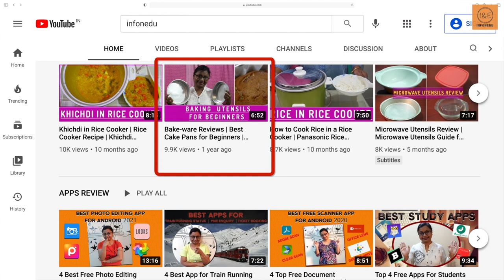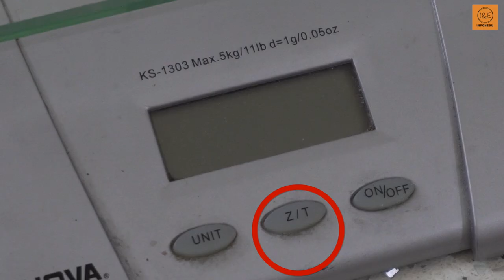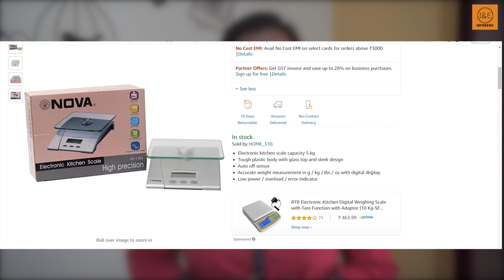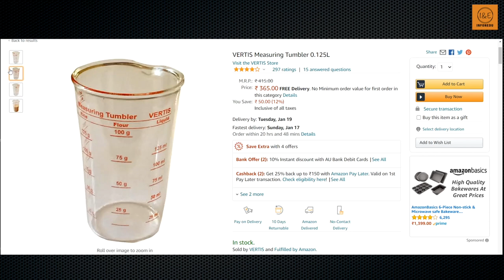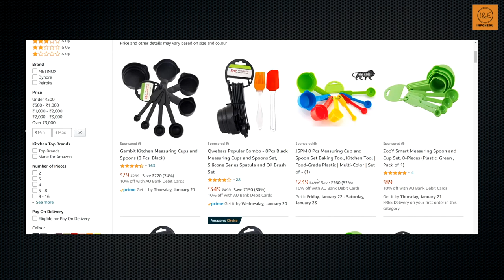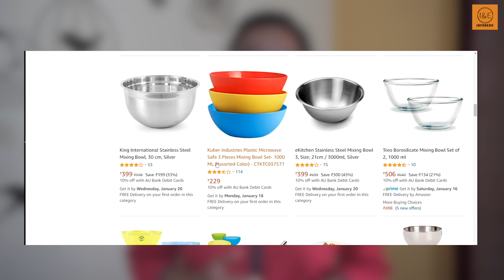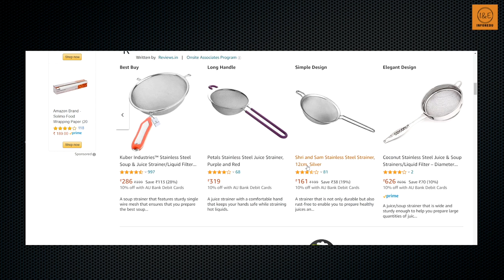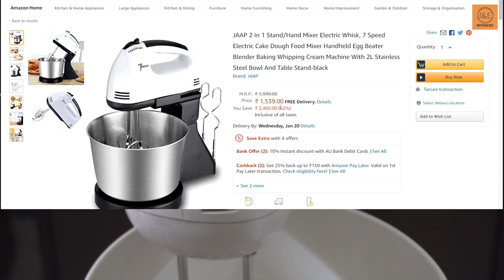Baking Equipment Review | Must-Have Baking Tools for All | Bake-ware for Convection Oven and OTG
Baking Equipment Review
Must-Have Baking Tools for All
Bake-ware  for Convection Oven and OTG

The two most essential works for baking is the proper measurements of ingredients and making a perfect cake batter.
In today's video, we will share information about some tools and utensils which are required for doing these tasks perfectly. We will talk about the price of these items, their pros and cons and from where we can purchase those tools.
Online product Links:

Measuring cups and Spoons set (Copper)
Measuring cups and Spoons set (Stainless Steel)
Measuring cups and Spoons set (Plastic)
Mixing Bowl (Melamine)
Mixing Bowl (plastic)
Mixing Bowl (Steel)
Mixing Bowl (glass)
Balloon Whisk
Ball Whisk
Silicon Spatula
Electric Cake Mixer